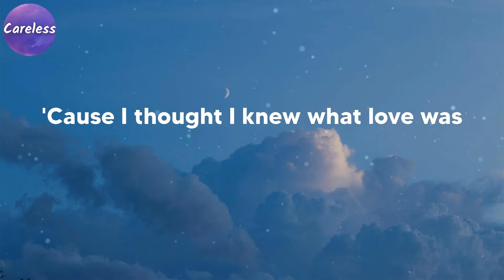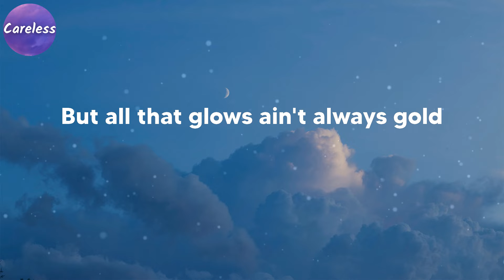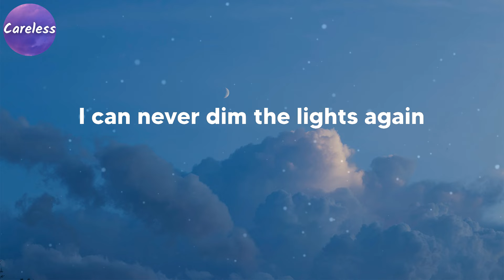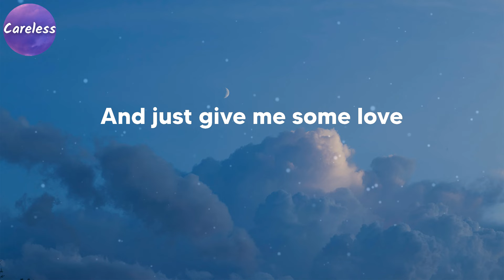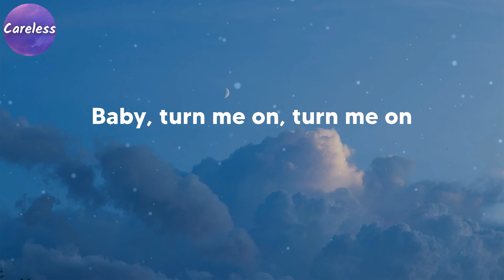Riton - Turn Me On (feat. Vula) (Lyrics)